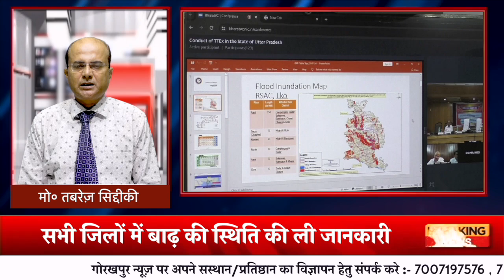HEADLINE GORAKHPUR NEWS - 23.07.2024